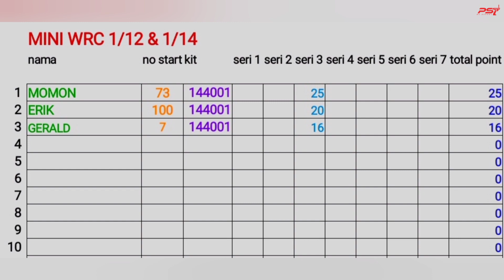PS7 MINI WRC 1/14 Season 2 seri 3